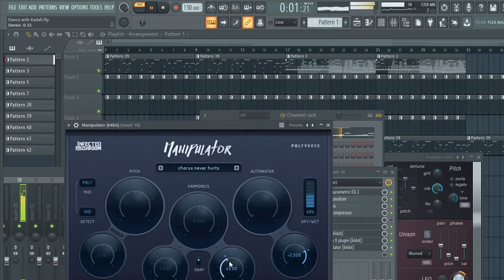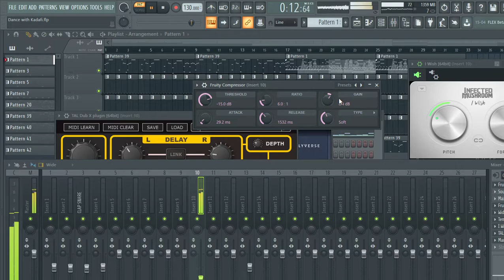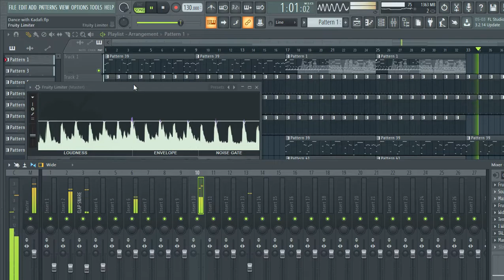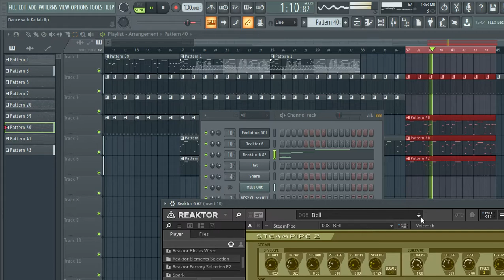Infected Mushroom - Dancing with Kadafi ( llBUZZll Remix Coming Soon)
Trying to remix one of my favourites and super cool song, hope you guys enjoy!

Also watch